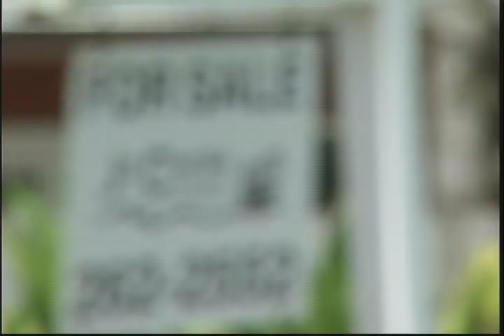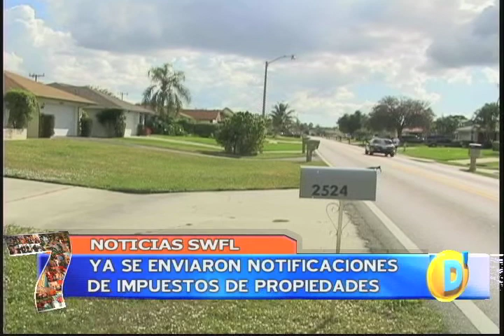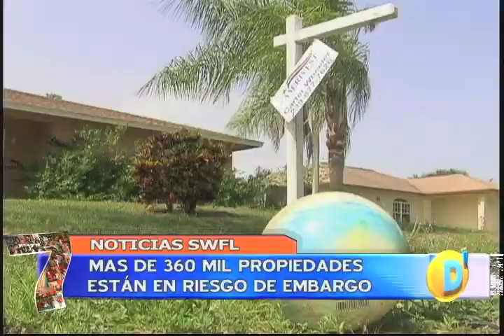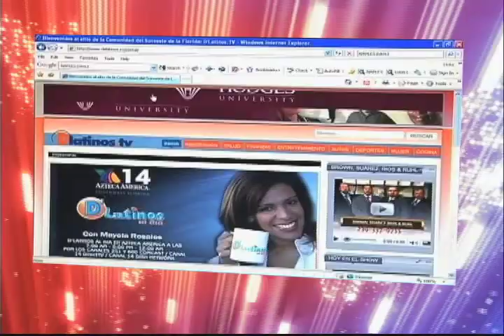D'Latinos Noticias 08 17 09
Conozca porque la situación económica
se conoce en la basura que se
encuentra en las calles. y
atención con sus cosas en la
playa inseguridad aumenta en
estos espacios de recreación.